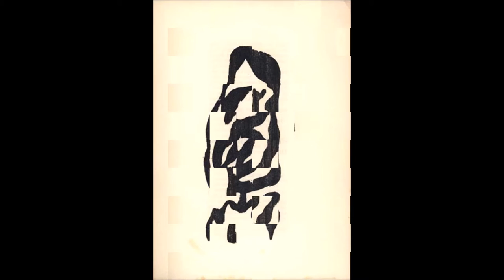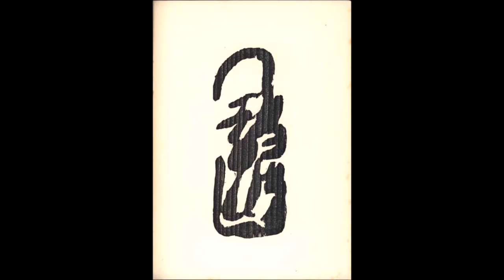Jean (Hans) Arp _ (1886–1966) French Painter 讓·阿爾普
Jean (Hans) Arp (1886–1966) French Painter leaders of the European avant-garde in the arts
Jean Arp, also called Hans Arp, original names Hans Peter Wilhelm Arp and Jean-Pierre Guillaume Arp (born September 16, 1887, Strassburg, Germany [now Strasbourg, France]—died June 7, 1966, Basel, Switzerland) French sculptor, painter, and poet who was one of the leaders of the European avant-garde in the arts during the first half of the 20th century.
Arp was of French Alsatian and German ancestry, and, thus, his parents gave him both French and German names. He began training as an artist in 1900 in his native Strasbourg and later studied in Weimar, Germany, and at the Académie Julian in Paris. He went to Switzerland in 1909, and in 1911 in Weggis, near Lucerne, he cofounded Der Moderne Bund (“The Modern Alliance”), an association of artists dedicated to modern art. Arp traveled to Munich in 1912, where he met Wassily Kandinsky and through him became briefly associated with the Expressionist artists’ group Der Blaue Reiter (“The Blue Rider”). He also connected with Der Sturm in Berlin and exhibited with them in 1913. Arp returned to Paris in 1914 and befriended Amedeo Modigliani, Pablo Picasso, and Sonia and Robert Delaunay, as well as the writer Max Jacob.
During World War I, Arp took refuge in Zürich, where he became one of the founders of the Dada movement in early 1916. Soon after arriving in Zürich, he met artist Sophie Taeuber, who became his primary collaborator and whom he married in 1922. The two artists worked with nontraditional media and together created nonrepresentational collages (called Duo-Collages) and embroidered pieces. During that period Arp also began creating painted wooden reliefs—layers of unusual shapes inspired by forms found in nature.
After the war he and Taeuber-Arp lived in Germany until 1924 and then settled near Paris in the town of Meudon in 1926. During the 1920s he was associated with the Surrealists, and in 1930 he briefly joined the short-lived abstract artists’ Cercle et Carré (“Circle and Square”) group. That was also the year in which he made his first papiers déchirés (“torn papers”), works of art created according to the Surrealist dictate of leaving creation to chance. In 1931 he participated in the Abstraction-Création movement, which absorbed the members of Cercle et Carré. Those associations connected Arp to Constructivism, a movement that emphasized a more rational and ordered art than Surrealism. Arp’s art began at that time to incorporate harder edges, sharper angles, and straighter lines.
During World War II he returned to Zürich, where his wife died in 1943. While in Switzerland he did his first papiers froissés (“crumpled papers”). After the war Arp returned to Meudon, where he continued his experiments with abstract form and colour in two and three dimensions and wrote essays and poetry, many of which were dedicated to his wife. Arp on Arp: Poems, Essays, Memories by Jean Arp (1972) and Arp’s Collected French Writings (1974) were edited by the Surrealist artist and writer Marcel Jean. Arp enjoyed many successes in his last decades, including Grand Prize for Sculpture at the 1954 Venice Biennale, a commission for the UNESCO building (UNESCO Constellation, 1958) in Paris, and retrospectives at the Museum of Modern Art, New York, in 1958 and at the Musée National d’Art Moderne, Paris, in 1962.
讓·阿爾普（Jean Arp，1886年9月16日－1966年6月7日），德語名漢斯，德裔法國雕塑家、畫家和詩人。1916年參與達達主義運動，第一次世界大戰之後又與超現實主義者和表現主義者有着廣泛的交往。阿爾普主張藝術的完全自由，注重內在情感的表達。阿爾普延續了康斯坦丁·布朗庫西、查特金、赫西埃等人的道路，實現了雕塑的全面抽象化。其雕塑代表作有《雲的牧人》、《和平廊柱》、《平面延長》、《構成》等，常常給人流水一般的感覺。
阿爾普是1916年蘇黎世達達主義運動的創始成員之一。1920年，漢斯·阿爾普，馬克斯·恩斯特，社會活動家阿爾弗雷德·格倫瓦爾德一起成立了科隆達達主義團體。1925年，他的作品也出現在了巴黎皮埃爾畫廊第一次超現實主義團體的展覽上。
1926年，阿爾普搬到的巴黎郊區默東。1931年，他和超現實主義運動斷絕關係，開始為巴黎的抽象創作團體和期刊工作。20世紀30年代開始，他開始加大在雕塑創作上的努力，包括青銅和石雕。[4]他製作了一些小的作品，融入了多種元素，觀眾可以拿起，單獨和重新排列成新的組合作品。
在整個20世紀30年代直到他生命的盡頭，他撰寫並發表了很多散文和詩歌。1942年，他為了逃離德國的佔領而離開默東的家，此後直到去世都生活在蘇黎世。
1949年阿爾普訪問了紐約市的個展。1950年他被邀請為劍橋的哈佛大學研究生中心和巴黎的聯合國教科文組織的建築製作壁畫。